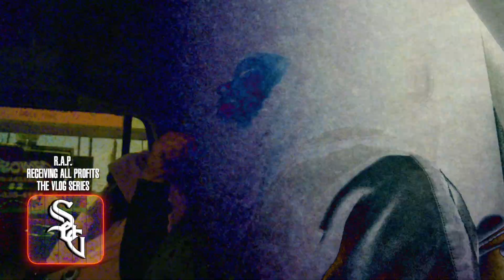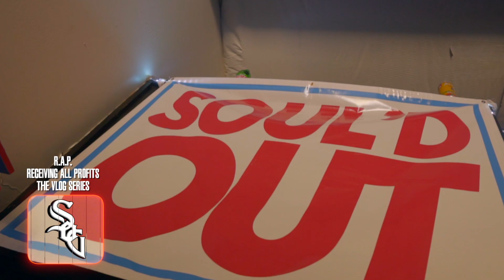Receiving All Profits (R.A.P.) Vlog Series Season 3 EP.4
S.O.G Boyz Takeover Houston for the 420 Stay On Game Pop-Up Shop and 420 Concert with Curren$y and Jetlife. Stay On Game Boyz Shot a video '' NO CAPPIN '' That's Coming Soon so be on the look out for that. Stay On Game Or Lose Your Life In!